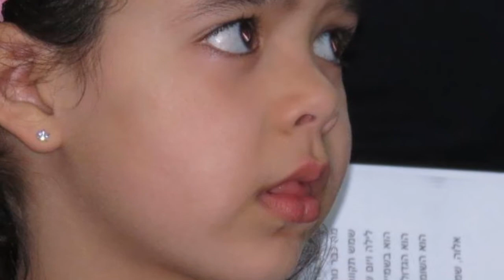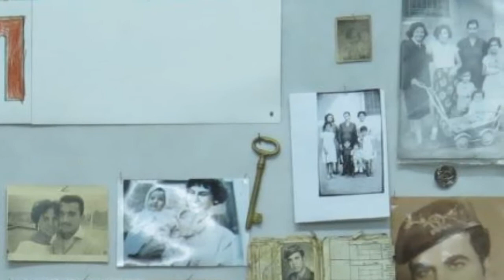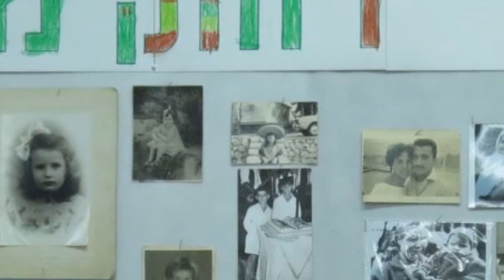ערב סבות וסבים בגן נחליאלי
ערב סבות וסבים בגן נחליאלי בעמינדב.
הערב נערך ביום חמישי, 8 לפברואר 2018.
בהנחייתה של אוסנת הגננת וצוות הגן